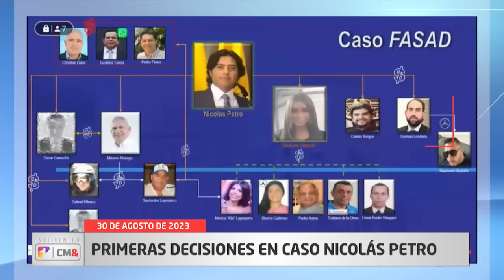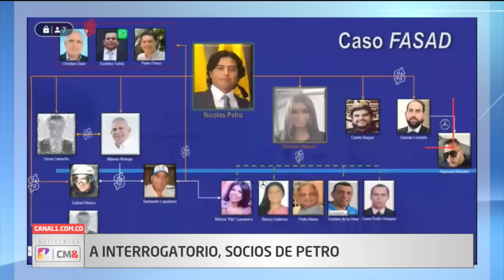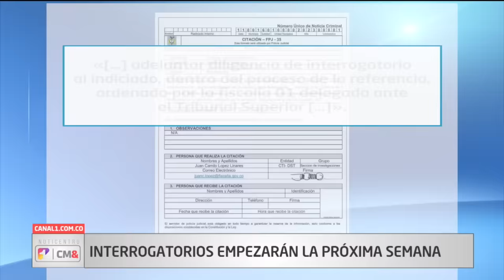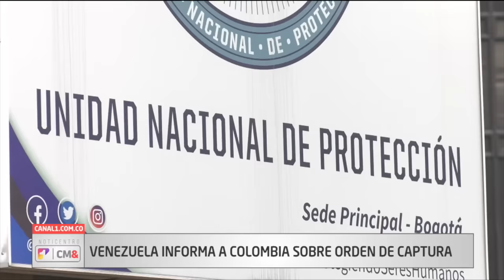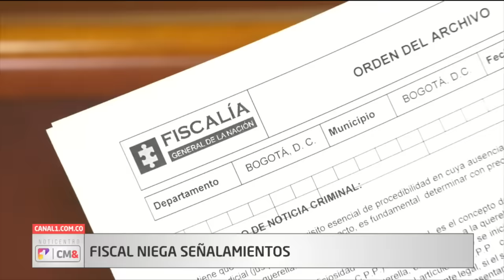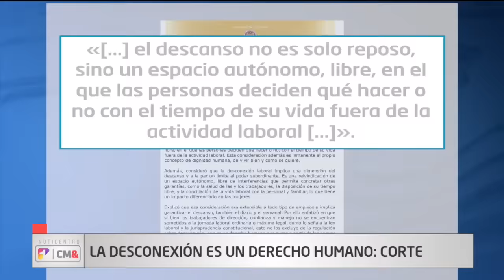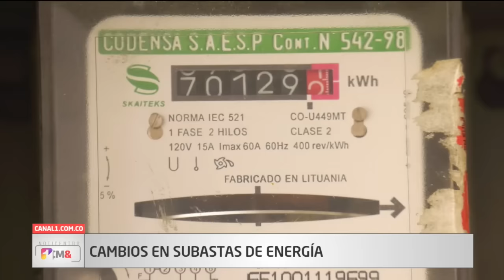NotiCentro 1 CM& Emisión Central 30 de Agosto de 2023